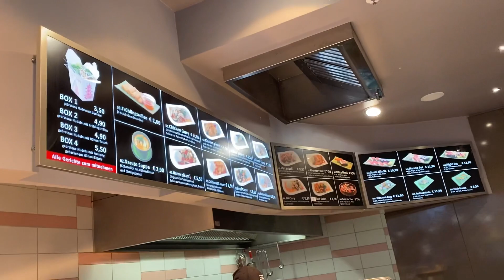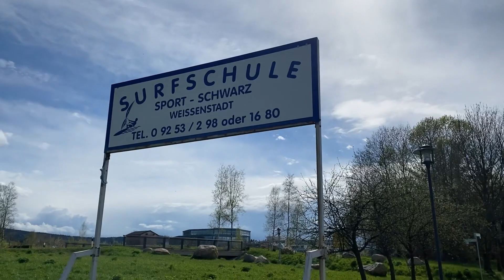DISAPPOINTED! NAGPAGUPIT SI HUBBY+BAWAL SA LOOB ANG ENDING SA LAKE! German-Pinay 🇩🇪👨‍👩‍👧‍👦🇵🇭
Musician: Carl Storm

Musician: @iksonmusic

It was nice to go out and relaxed for a while but so sad cuz the mall was open but if you want to go inside the shops you need to have you’re appointment,most shops,lucky with the haircut you don’t need,you only need to gave your name and number,my hubby didhe’s haircut,
 so yeahh,a little bit dis appointed not happy but it’s ok,,the important is we are thankful and healthy,at the end we end up at the lake again and we  walked around.

I hope you enjoy the video guys and see you in the next vlog.thank you

German meet Pinay 🇩🇪👨‍👩‍👧‍👦🇵🇭